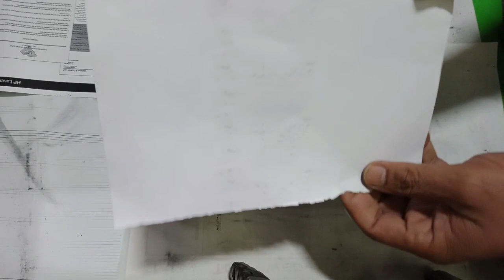05A Refilling and Doctor Blade Replaced | How to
HP Refilling
Hp printer
05A Refilling and Doctor Blade Replaced | How to .
How to refilling hp printer cartridge.